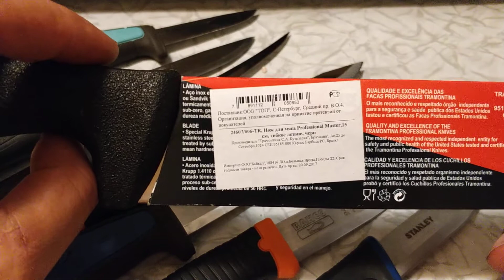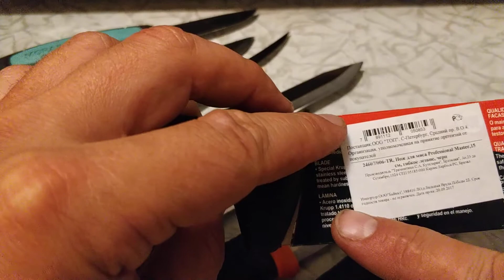Обзор Mora, Fiskars, Tramontina, Bahco, Stanley и влияние морской воды 2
Думал что ножи Tramontina Professional Master будут ржаветь, но даже по прошествии длительного времени, нагруженной работы на кухне и длительного нахождения во влажной среде никаких намеков на коррозию не появилось.